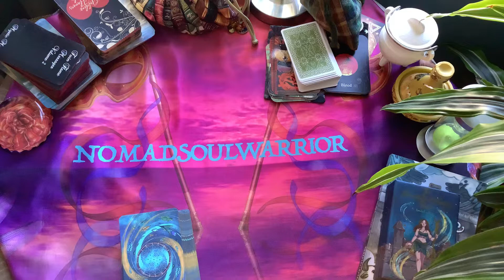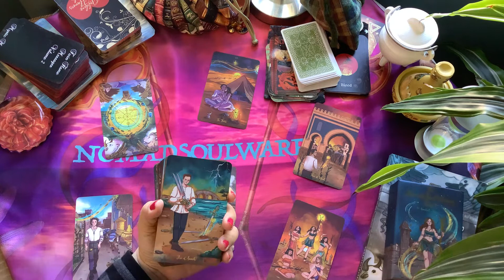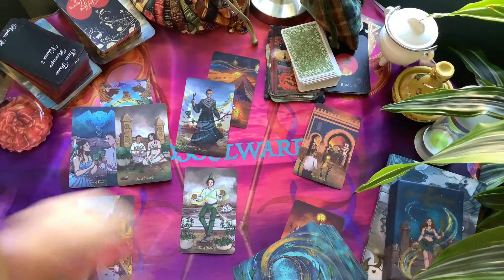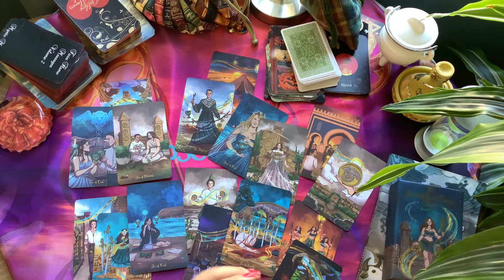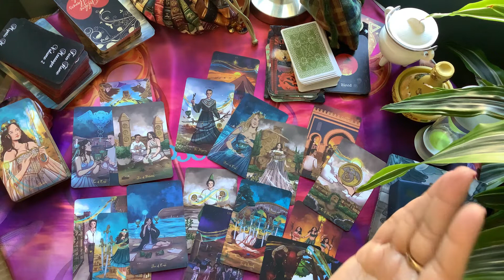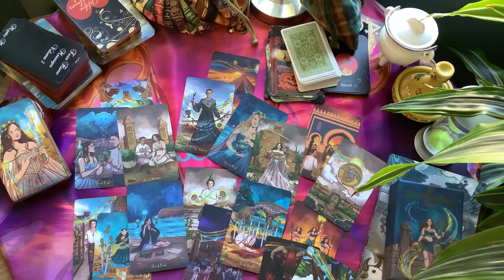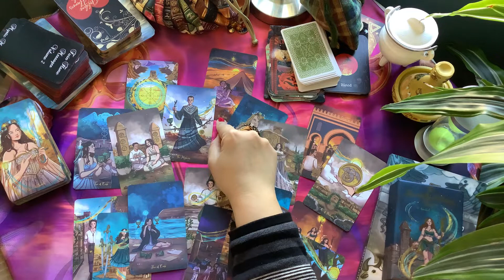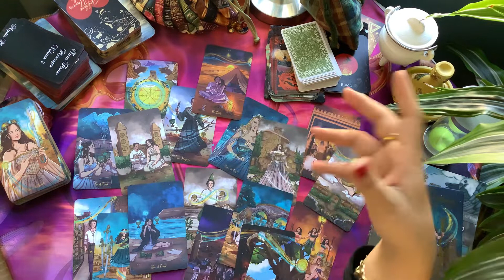SAGITTARIUS May 2022 - The ultimate "test" which can make or break things up